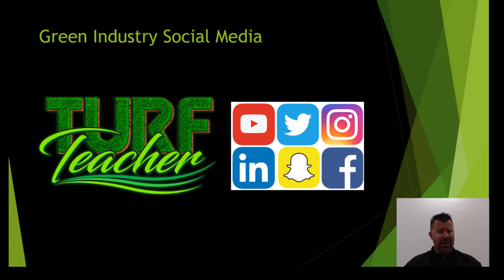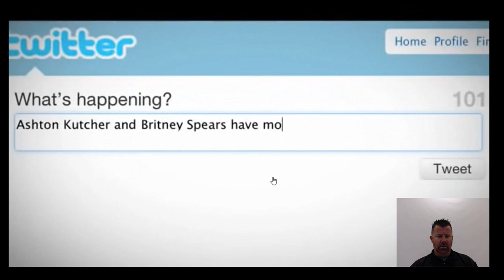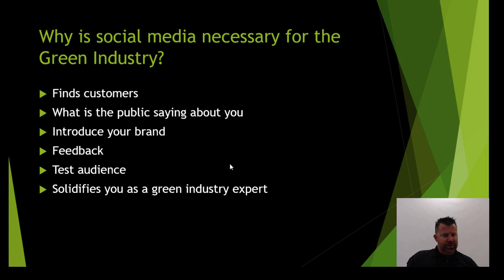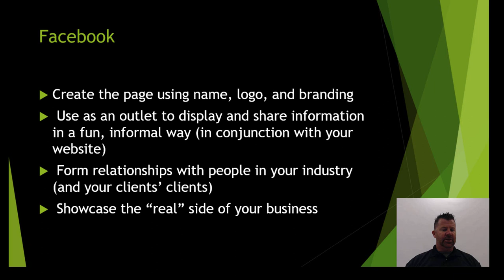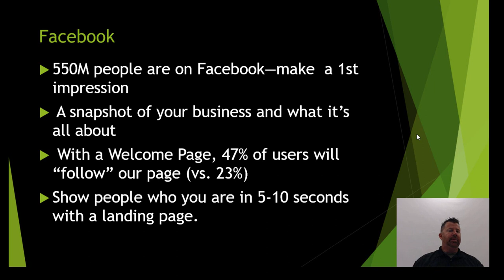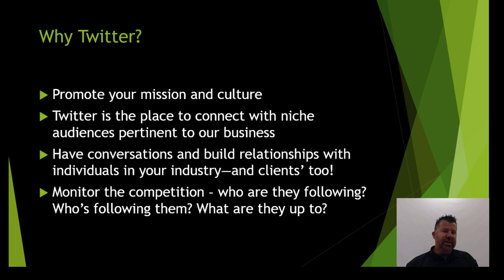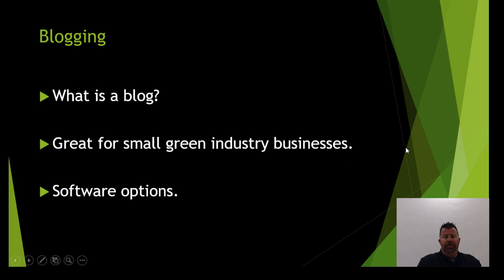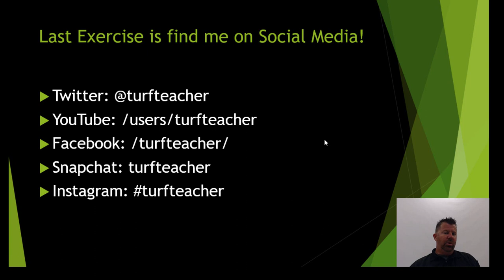Green Industry Social Media